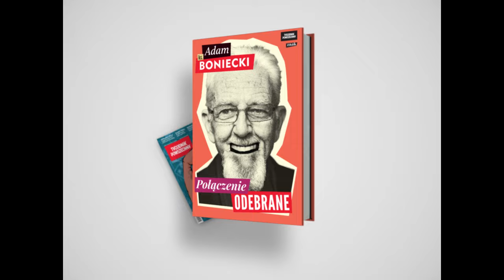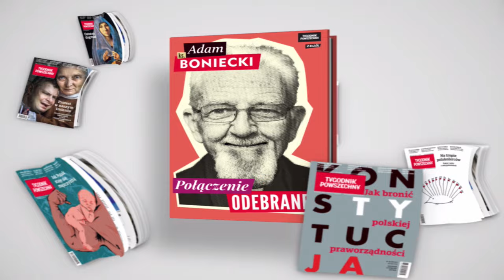Boniecki. Rozmowy o życiu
Spotkanie z Anną Goc i ks. Adamem Bonieckim wokół najbardziej osobistej książki redaktora seniora „Tygodnika Powszechnego”: „Boniecki. Rozmowy o życiu”.

Prowadzenie: Aleksandra Klich.

Spotkanie odbyło się 28 listopada 2018 roku w Muzeum POLIN.